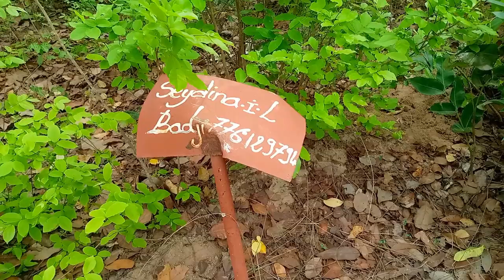Boulimie Foncière à Kanténe, le forcing prends forme et énerve les propriétaires terriens